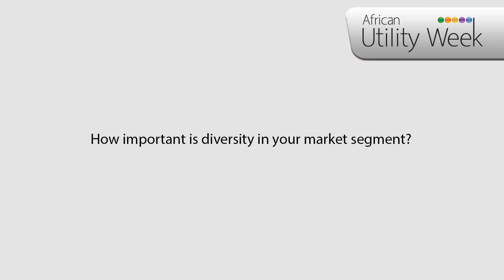Tech Mahindra Interview at AUW2018